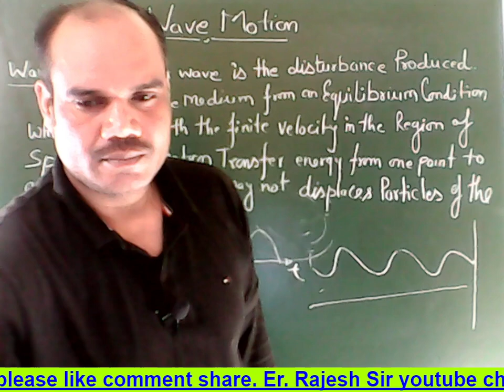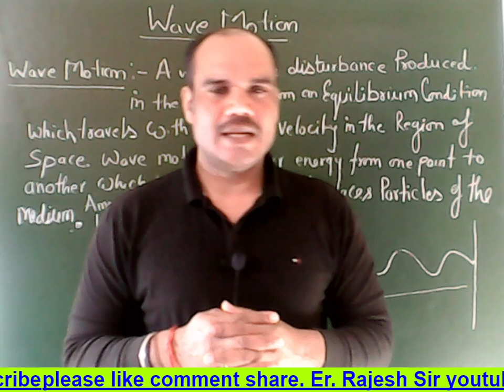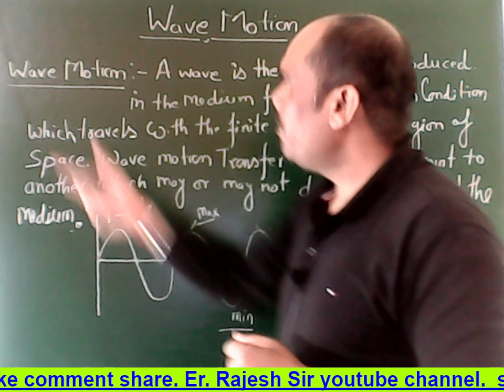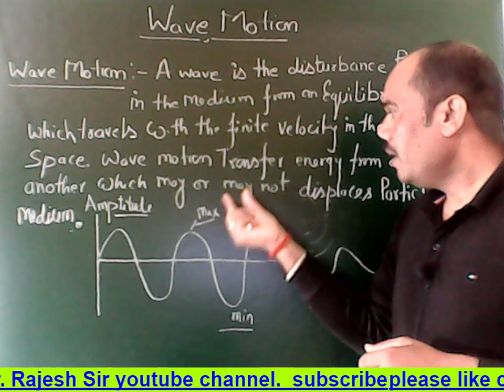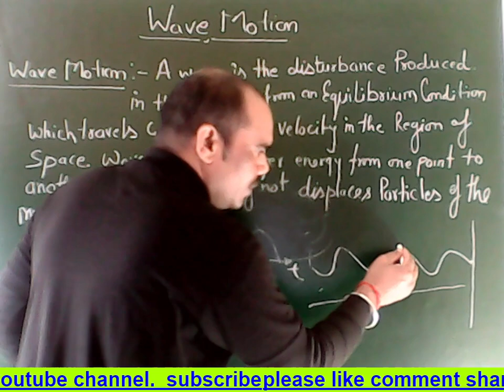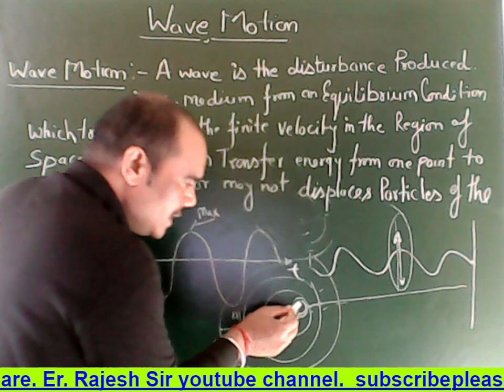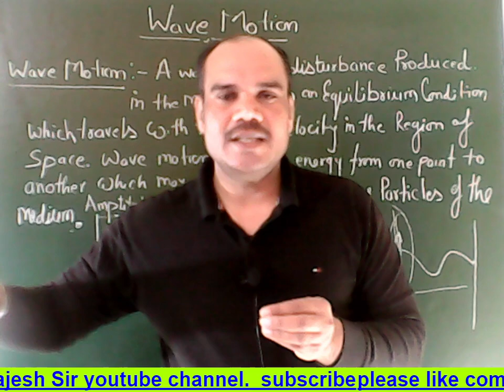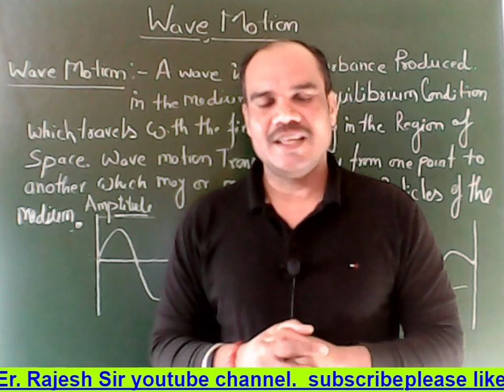what is wave